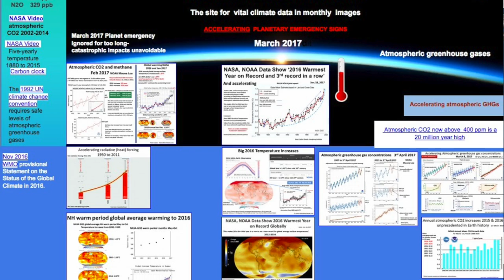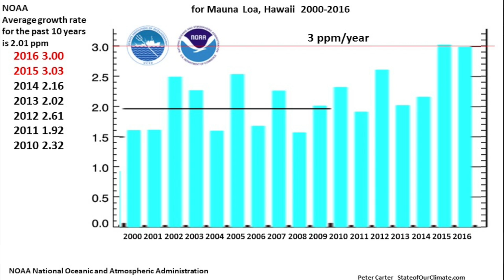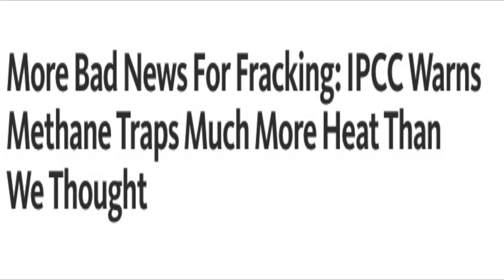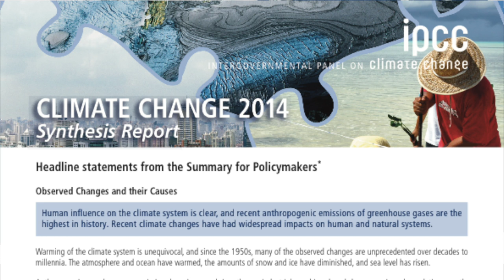Emergency Climate Crisis is upon us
Dr. Peter Carter and others are warning the planet and all of humanity is in peril due to the consequences of the industrial age.  Host Jack Etkin blames the media for not informing the public just how grave the danger has become.
This is the complete interview.  Edited versions were shown on ShawTV Victoria and Vancouver.  See more of our shows on